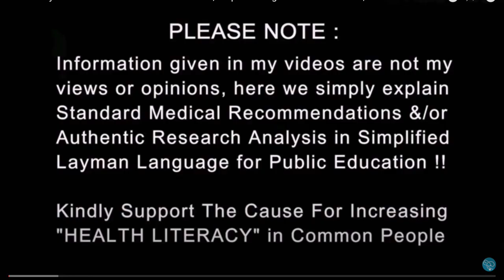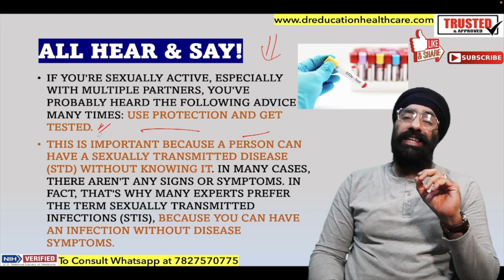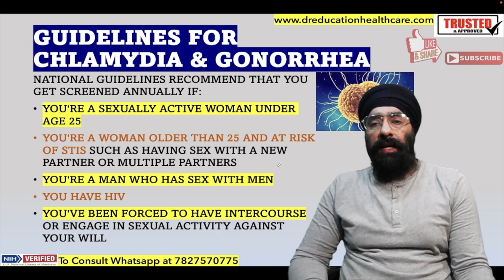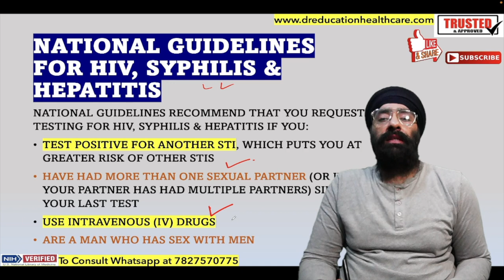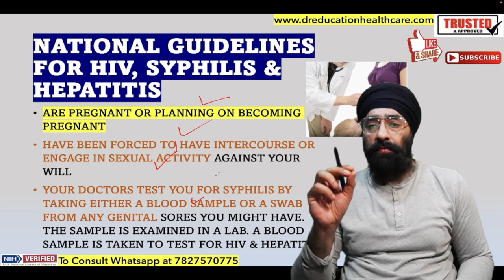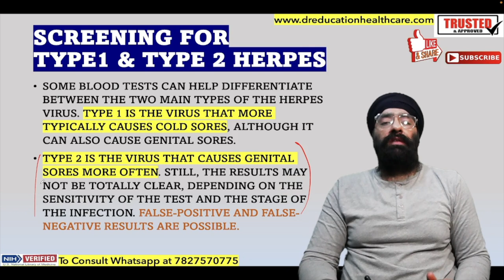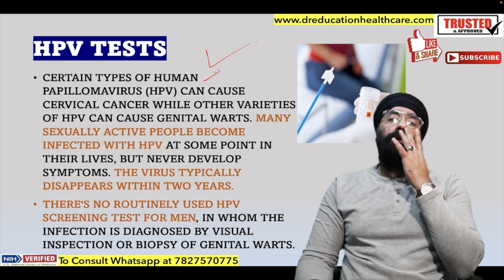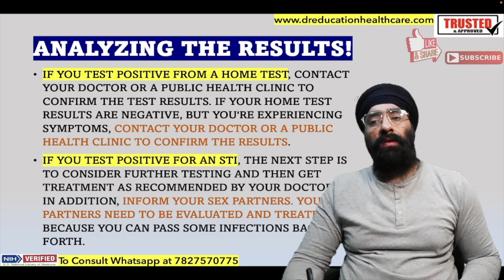STD Testing guidelines | एसटीडी टेस्ट्स कब करना चाहिए | Dr.Education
Explained in Simple language by a Professional Doctor with Reference from US Medical Library & Latest Research meta analysis. on std testing,
how std testing is done,
how does std testing work,
what is std test,
what is sti and std,
how are std tests performed,
how does std happen,
can std be cured,
how does sti testing work,
testing for stds in males,
how do they do std testing for males,
how to get tested for stds,
how do you get tested for stds,
how std testing works,
how is std testing done for males,
std testing procedure,
what is sti test,
what is std symptoms,
what is sti disease,
what is std disease,
where to get free std testing,
how to get std tested,
why std happens,
how std are transmitted

* 1 year in Medical ICU.
* 1 year in Emergency & Casualty.
* 3 months each in Surgery, Neurology, Pediatrics and Family medicine.

Thanks & Regards
Dr.PARAMJEET SINGH